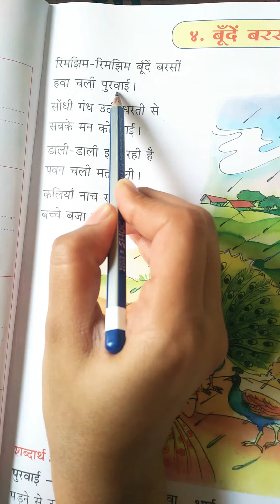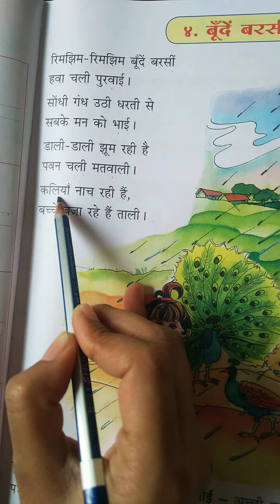Hindi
बूंदे बरसीं